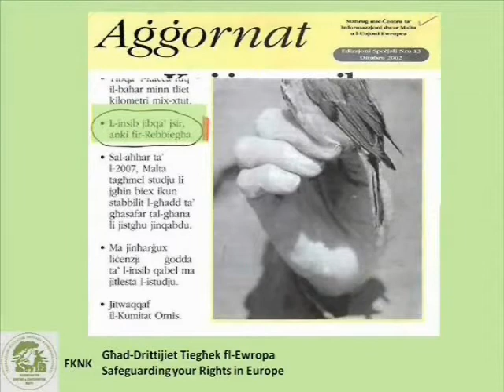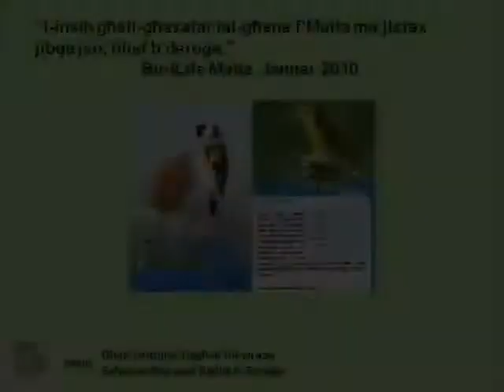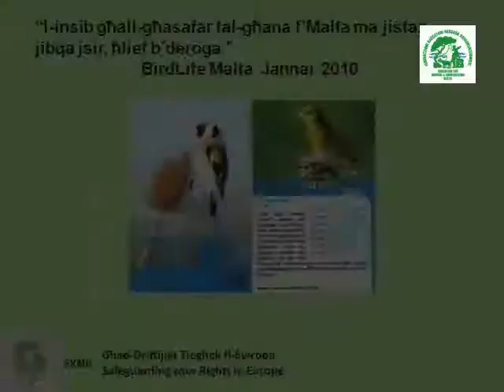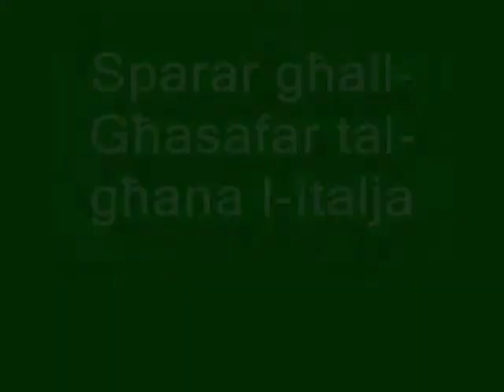Malta, Spanja, Italja u Ghasafar tal-Ghana.wmv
Id-differenza bejn pajjizi Membri tal-Unjoni Ewropea fejn jidhlu l-ghasafar tal-ghana.